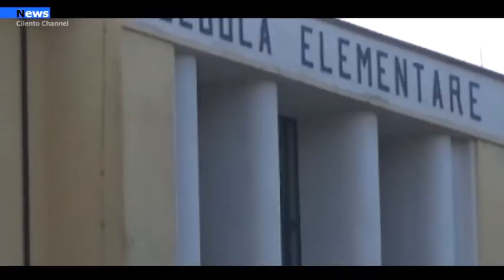Scuola, 20 milioni di euro per efficientamento energetico.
La Provincia di Salerno, con decreto del Ministero dell’Istruzione n.13 dell’8 gennaio 2021, ha beneficiato di un finanziamento di € 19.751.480,21 per la manutenzione straordinaria e l'efficientamento energetico degli edifici scolastici a valere sul fondo di 855 milioni stanziati dalla Legge di bilancio 2020 (legge 160/2020 art. 1, commi 63 e 64) dal 2020 al 2024, confluiti, poi, nel PNRR.